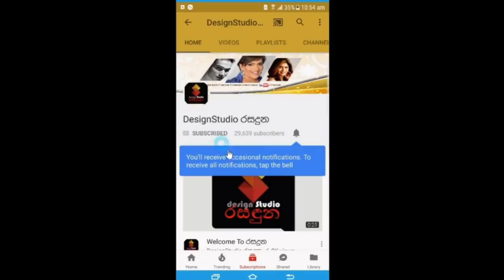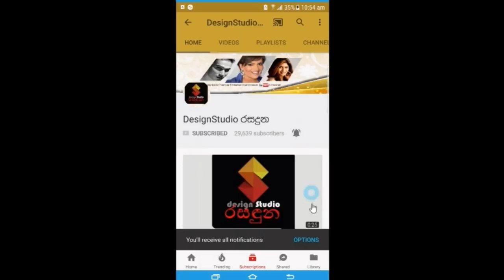ඊයේ අත් අඩංගුවට පත් රන්ජන් රාමනායක අධිකරණයට ඉදිරිපත් කලාට පස්සේ අද වෙච්ච දේ මෙන්න.Ranjan Ramanayake